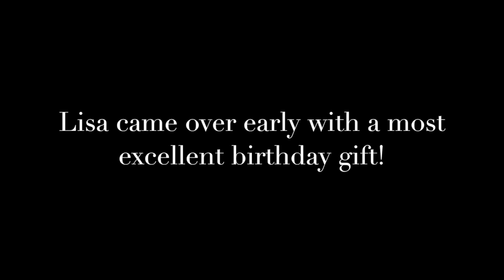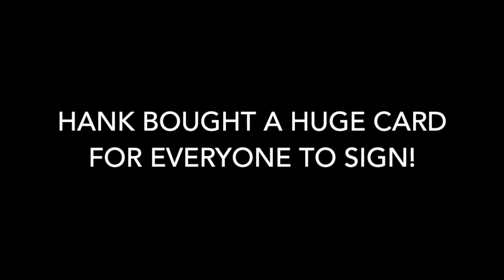Patty's 60th BD Party (60 Shades of Gray Hair) 3-21-15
This video is about Patty's 60th BD Party (60 Shades of Gray Hair) 3-21-15